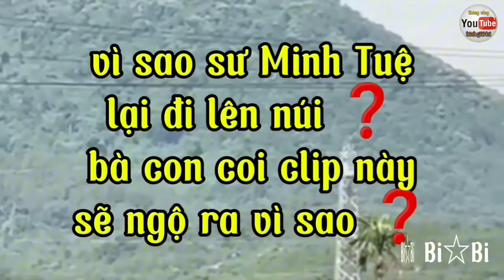Sư Minh Tuệ lên núi , vì sao ❓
Mấy sư thầy đi lên núi làm cho tất cả bà con rất là lo cho mấy sư thầy